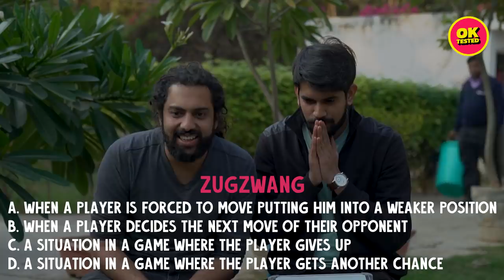Science Vs Commerce Vs Arts: Shashi Tharoor's English Test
Hippopotomonstrosesquipedaliophobia.